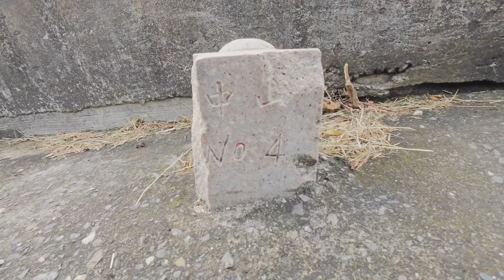2022/12/18(日)-五星級戰時地下指揮所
00:00 標題
00:05 入口
03:14 西坑道口
06:04 北坑道口
08:37 翠亨道入口
08:48 中山No 4 水準點
09:06 雄高堡